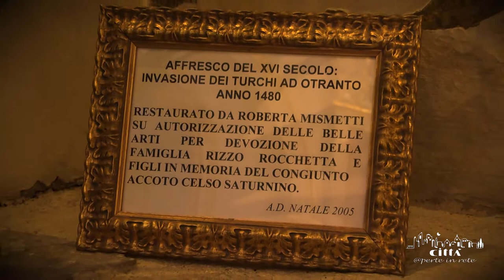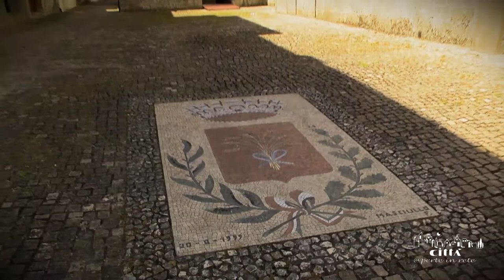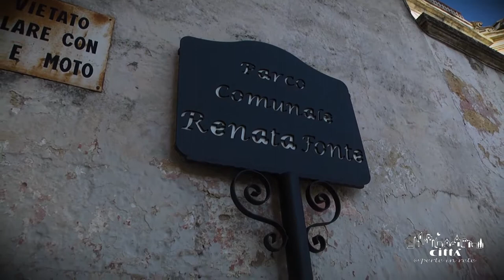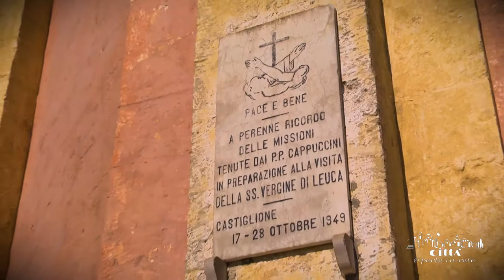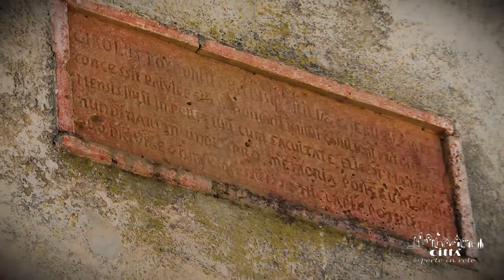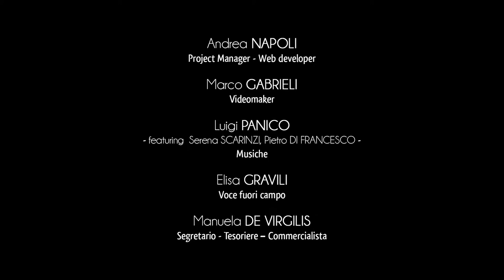Ville de Andrano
Terre baignée par une mer bleue “Andreano”, est la dernière évolution d’un ancien groupement de maisons spirituellement dévoué à l’apôtre Saint-André.
A l’origine, il était constitué de trois maisons et d’une ancienne petite église, dont il ne reste que des ruines.
La première des trois maisons s’appelait Feronzo, tout près de la Marine de Andreano, la deuxième Ciddini et enfin Andrano, fortifiée vers les premiers siècles de l’an mille pour se défendre des incursions des pirates et des barbares.
Quatre imposantes enceintes murales, avec leurs portes, sont situées au cœur d’Andreano, divisée en deux par via di Mezzo, aujourd’hui via Roma.